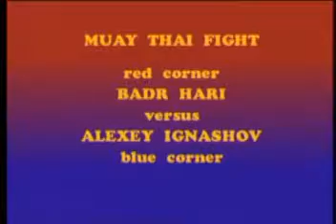Badr Hari vs Alexey Ignashov